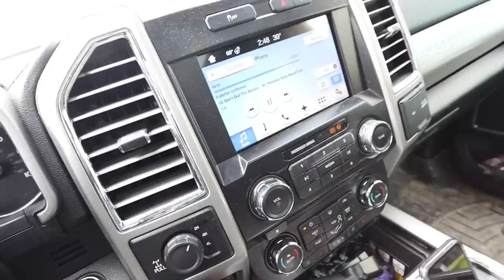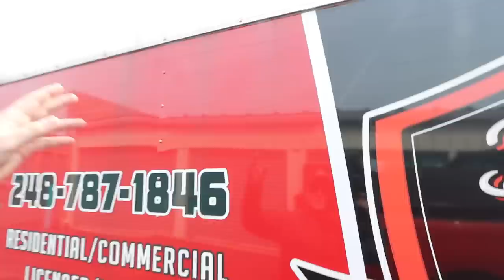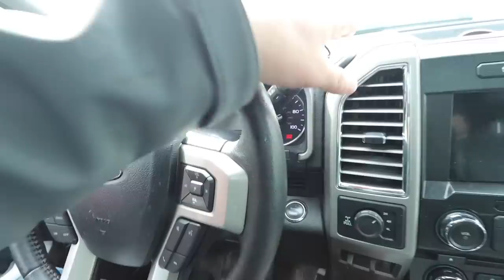NO DAYS OFF For Lawntrepreneurs! ► Working On Our Lawn Care Setup For 2020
Before we head back into the regular lawn care season, I have a bunch of little tasks and jobs I was trying to complete. Well on today's to do list, it included polishing up the trailer and removing some black streaks, as well as repainting the sideboards to the dump insert.

These little jobs and tasks sometimes are difficult to do during the regular season, but before the actual season starts I love trying to pay attention to the details and clean up what we can.

PS, the measuring wheel we picked up is this one off Amazon, just wanted to share since so many of you already asked on Instagram.

Keson Measuring Wheel

Lastly, wanted to thank you guys so much for supporting the Fullerton Unfiltered podcast! So many of you guys have been leaving kind messages on Instagram, comments on YouTube, and of course, ratings and reviews on iTunes. That really means a lot.

I want to do a small giveaway of THREE (3) $50 Amazon OR Home Depot gift cards to 3 lucky winners, picked by this time Saturday!

All you have to do is leave us a rating (5 star would be appreciated!) and a quick review! That's it! Super simple!

That's it! I really wanted to give back to you guys and just say a big thank you for the support of the podcast, and for all the kind reviews and ratings you guys have already left. It really means a lot!

Hope you guys enjoy the podcast this summer IF AND WHEN we all get out there to mow grass and do the deal. Let's pray this pandemic thing ends and we can get back to normal life sooner rather than later.

► Touring A MULTI-MILLION DOLLAR Landscaping Company's HQ! ► Troy Clogg Landscape Associates

► 7 FEES You Need To Start Assessing Immediately! (ESPECIALLY #1!)

Hope you guys are enjoying the videos and the channel. It’s awesome getting to create content for you guys. I truly hope our videos entertain and provide benefit to you guys with your businesses. If you’d like to support our channel, the best way to help us monetarily is by using our affiliates links and purchasing your gear online with us through our online partners. Thank you again in advance for the support.
***Visit the Lawntrepreneur Academy for Training Programs To Start A Lawn Care Business Of Your Own!***

How We Shoot Our Videos And Vlogs:
Canon 80D Main Camera

StickersSwap! Sticker Mule (Get A $10 Credit!)